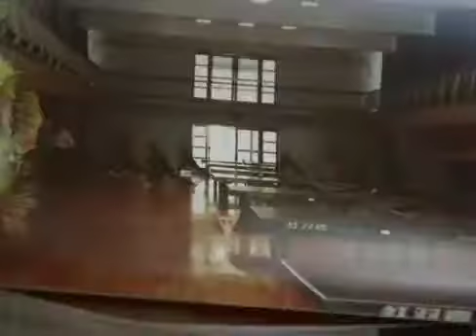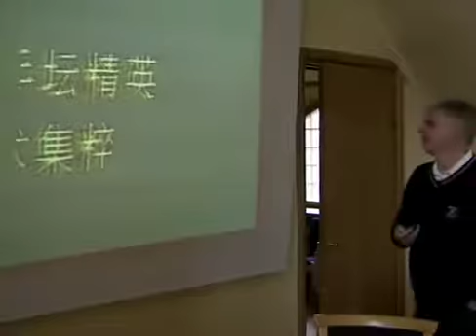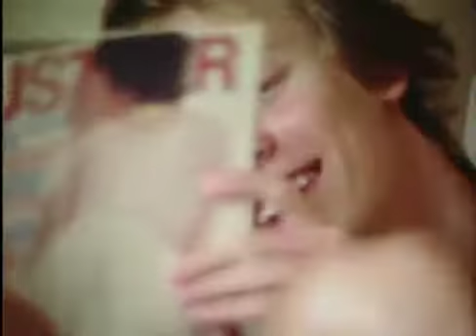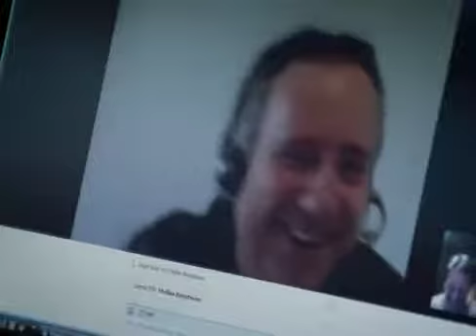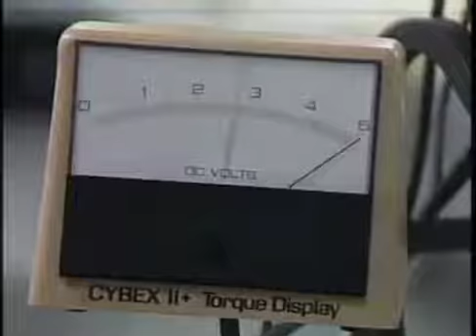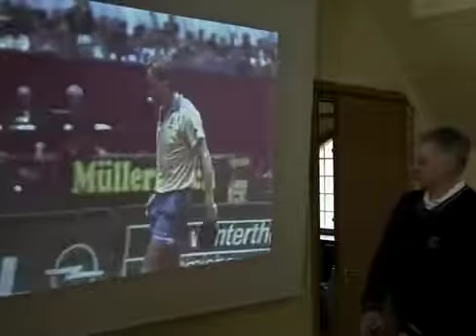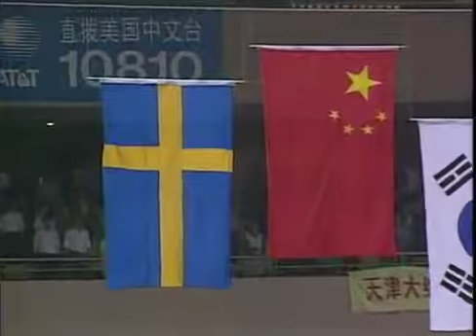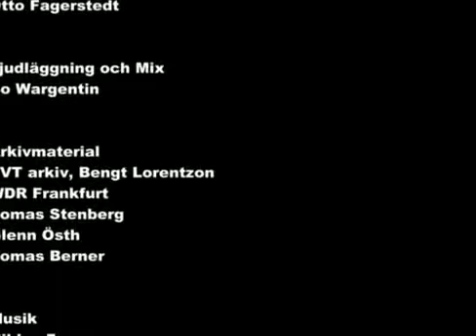Great Sweden National Team